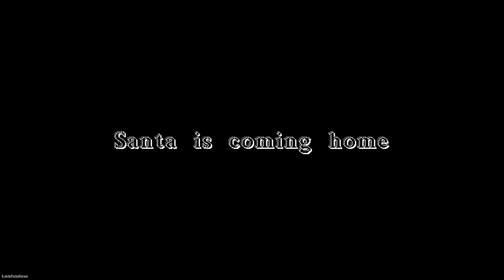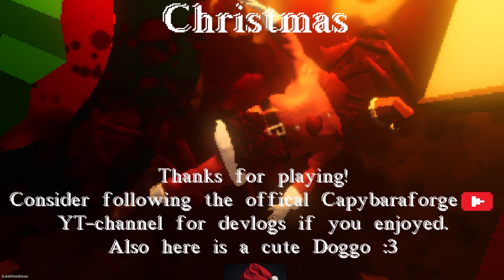EVIL GINGERBREAD!? - Gingerdead-man | Walkthrough | No Commentary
Most games played on this channel are horror games thus may contain jump scares, flashing lights,loud noises, horror themes